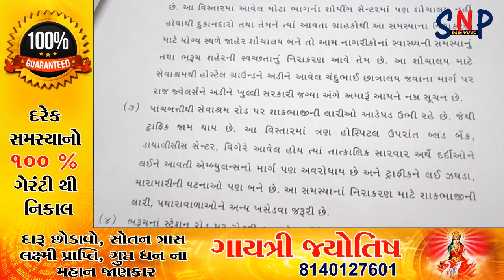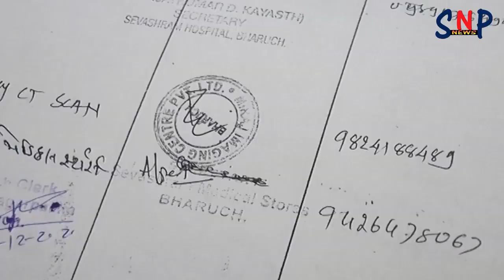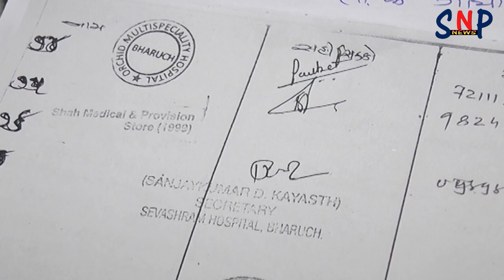ભરૂચના પાંચબતી થી શ્રવણ ચોકડી સુધી કોઇપણ સ્થળે પે એન્ડ યુઝ ઉભુ કરવા માંગ..કલેક્ટરને રજૂઆત કરાઈ